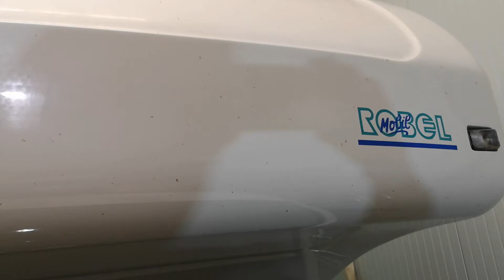Wohnmobil Robel reinigen, polieren und versiegeln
Kunde möchte gern das Dach seines Wohnmobil gereinigt haben, das hat schwarze Flecken die kaum zum entfernen gingen. Ich habe dann ein wenig getestet und habe dann einen Reinigungsweg gefunden. Reiniger einwirken lassen und dann mit Lackknete dem Schmutz denn Rest gegeben.

Habe dann das Dach, vorder Bau und Motorhaube poliert und versiegelt.
Das Ergebnis überzeugt und Kunde war Glücklich.